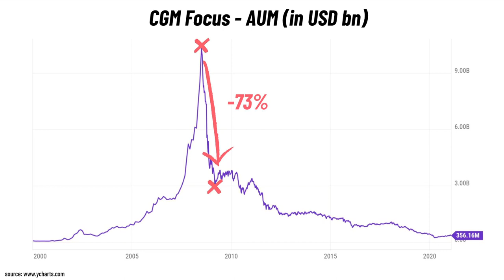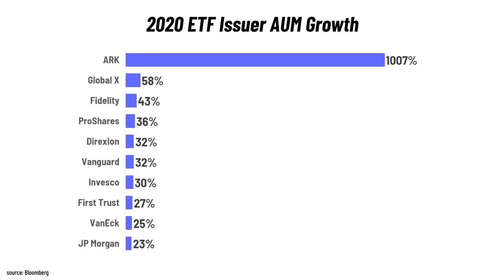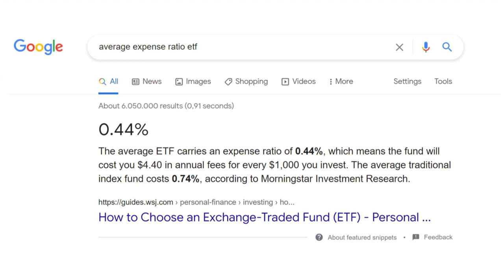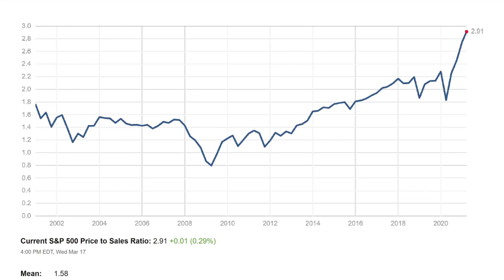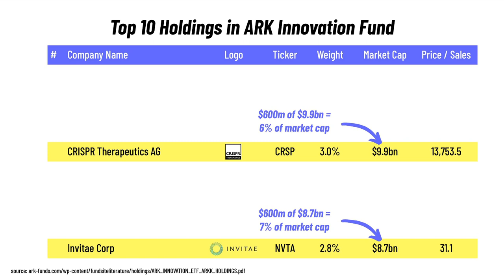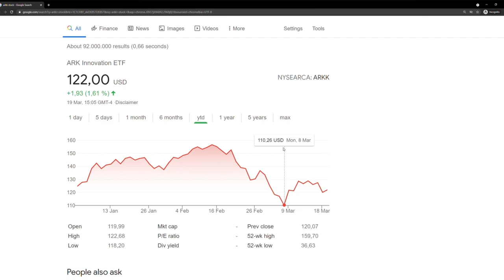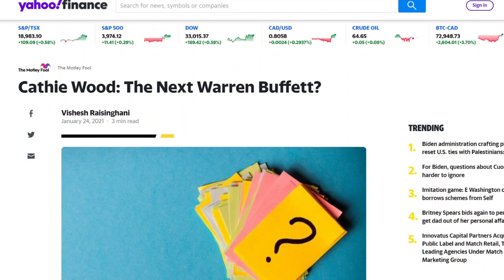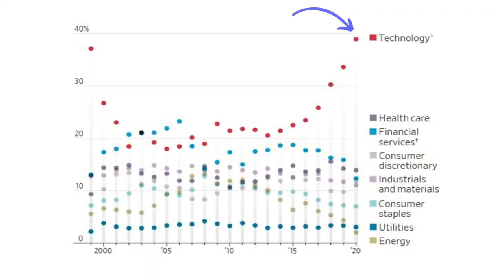⚠️ ARK ETF Warning - 4 Reasons Why You Should Avoid ARK ETFs (ARKK CRASH IN 2021?)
ARK is an active asset manager with a vision: Investing companies that are developing technology with the potential to disrupt entire industries. They call it “disruptive innovation”, “genomic revolution” and companies that make our world a better place.

One name is closely connected with the ARK success story: Cathie Wood. She is the founder, CEO and CIO of ARK Invest.

In 2020, the fund size of her flagship ETF, the ARK Innovation ETF, grew by over 1,000%. They outperformed the S&P 500 as a market index and since then, Wall Street celebrates Cathie Wood as the “new Warren Buffett”.

In a 2018 interview, Cathie Wood came to fame when she predicted that the TSLA share price will hit $4.000. She was criticised a lot back then for saying something so outrageous. But since that interview, the Tesla stock didn’t just hit $4,000, but actually $4,400 if we adjust if tor the 5-for-1stock split that Tesla did last summer.

Cathie Wood’s early investment in Tesla shows that she is thinking big: ARK aims to not just generate average returns, but spectacular returns by investing in technology that will revolutionise the way that we live.

However, the last few weeks have been brutal for the fund: In February 2021, ARKK crashed by 31% in just a few weeks. Investors in the ARKK started pulling their money out - almost $500m in 1 day!

So, what is the ARK-hype about? Why have their ETFs crashed this year? And is it too risky for private investors like you and me to invest in ARKs ETFs? These are the questions that will be answered in this video. Enjoy!

⏰⏰  Timecodes ⏰⏰
0:00 Intro
0:53 ARK Hype Explained
1:59 ARK Investment Strategy
2:59 Flagship ETF: ARKK
3:35 ARKK Performance
4:20 ARKK Holdings
4:58 Risk No 1: Fund Flows
6:55 Risk No 2: Chasing the Hot New Funds
7:58 Risk No 3: Buy High, Sell Low
8:58 Risk No 4: Buying Things You Don’t Understand
9:59 Summary